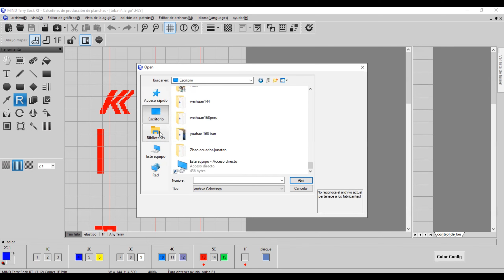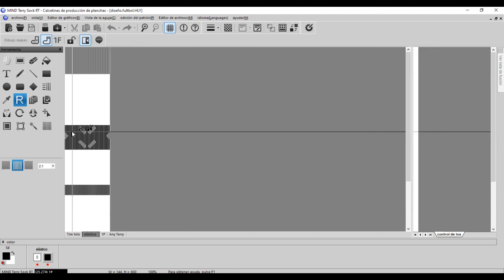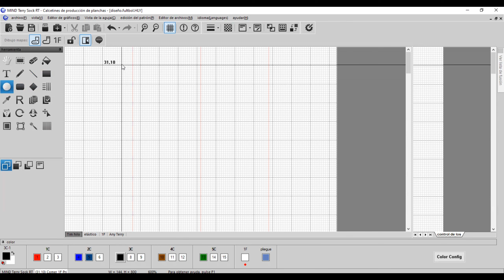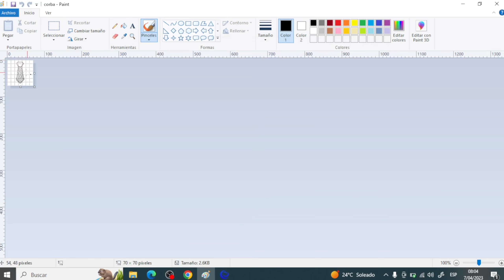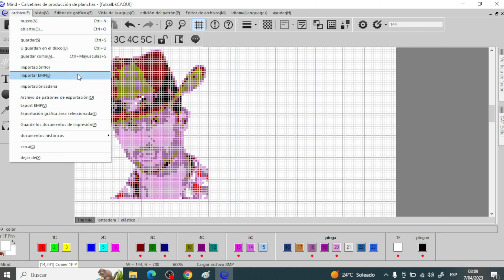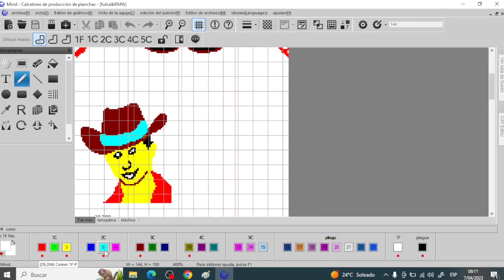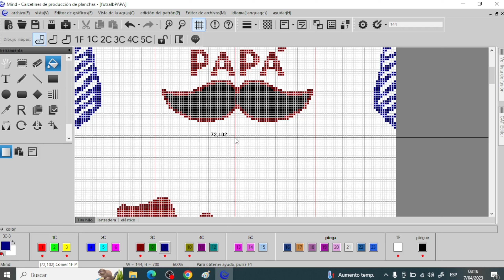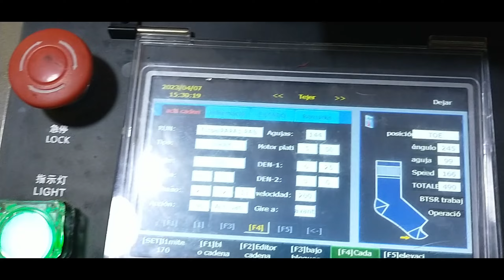tejedora de Medias🧦🧦logos personalizados 🛑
maquinas tejedoras de calcetines 🧦🧦diseños personalizados, asesoria,  cursos, ventas, fabricacion.